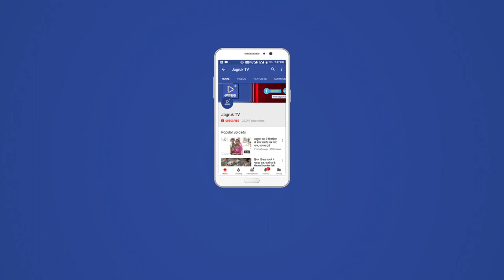JAGRUK TV: फलोदी: राजस्थान गौरव यात्रा का स्वागत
फलोदी की पहचान अब सोलर सिटी के नाम से: मुख्यमंत्री
37 करोड़ रुपए से अधिक के विकास कार्यों का लोकार्पण-शिलान्यास
जोधपुर। मुख्यमंत्री श्रीमती वसुन्धरा राजे ने कहा कि राज्य सरकार ने सौर एवं पवन ऊर्जा के क्षेत्र में जोधपुर जिले में ऐतिहासिक काम किया है। उन्होंने कहा कि जोधपुर जिले के जिस फलोदी शहर को अब तक साल्ट सिटी के नाम से पहचाना जाता था, उसे अब भड़ला में सोलर पार्क की स्थापना के बाद सोलर सिटी के नाम से जाना जाएगा।